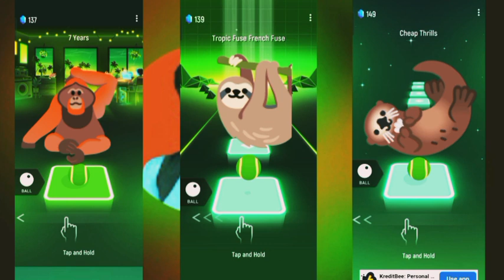Shinchan And Nobita Become Black Hole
Shinchan And Nobita Become Black Hole And